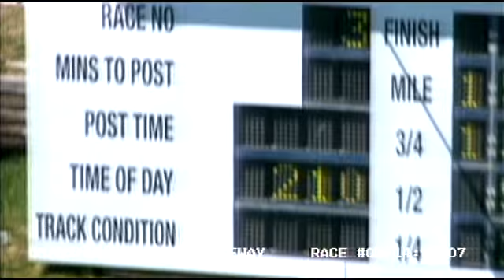2013 May 05th R03 Truro Raceway